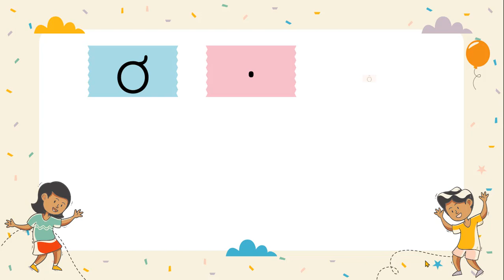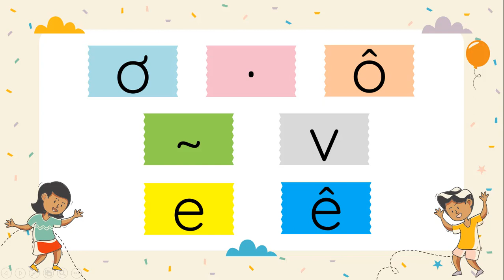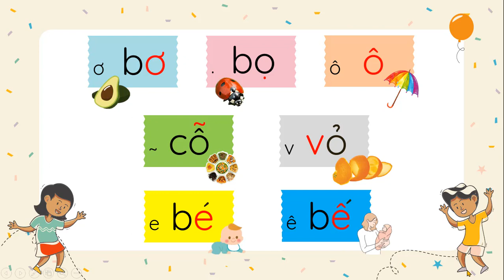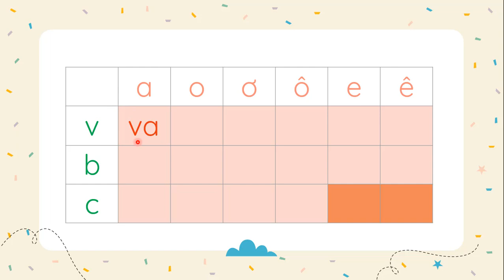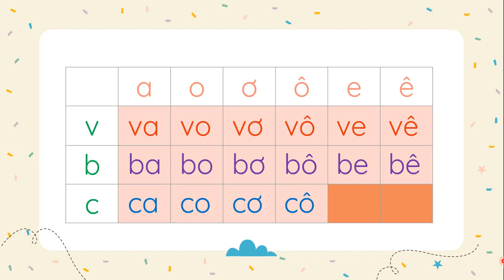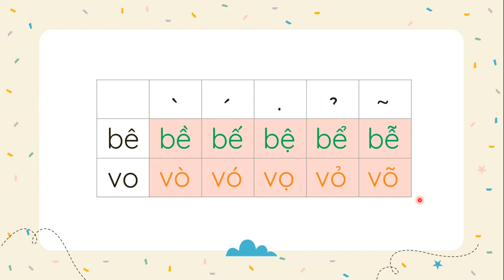Chủ đề 2: Ôn tập và kể chuyện (Phần 1) - Tiếng Việt 1 - Chân trời sáng tạo - OLM.VN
Bài học này sẽ giúp học sinh:
- Ôn tập các âm chữ, dấu thanh đã học trong chủ đề 2.
- Đánh vần và đọc trơn câu ứng dụng.